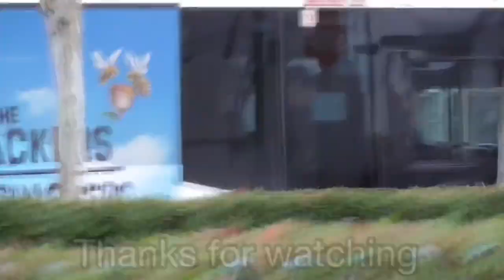Buses at Moonee Ponds Junction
In this video we are at Moonee ponds Junction, this time we focus on buses only